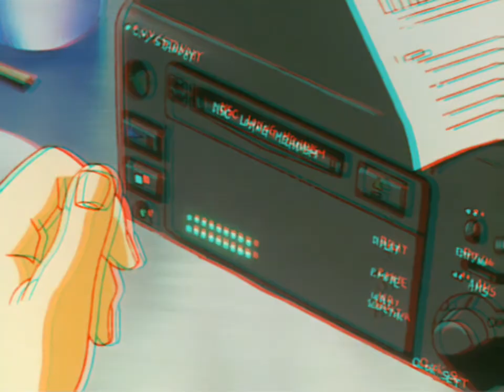Prznt-Laudy Daudy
Vintage Videos